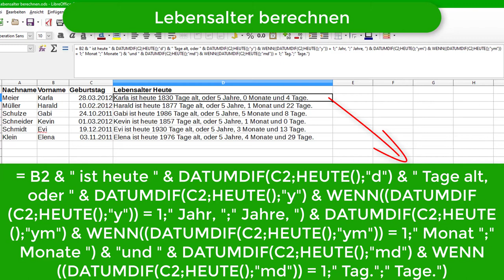Lebensalter berechnen - LibreOffice Calc 5.3 (Deutsch)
Das Video zeigt, wie das Lebensalter in Calc berechnet werden kann.
Grundlage ist eine Lösung von Veit.